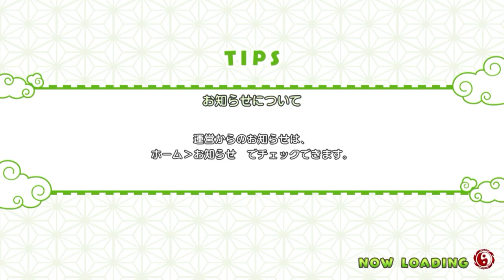Touhou cannonball 4-3 Lunatic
This is my first video ever to be on youtube, so I'm entirely new to uploading videos

This is touhou cannonball, found on the app store and google play store. In this vid, I'll be doing 4-3 on lunatic mode